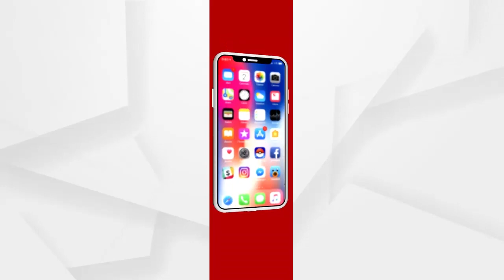ଜଗନ୍ନାଥ ମନ୍ଦିରର ରତ୍ନମୁଦ ଉତ୍ସବ ଅନୁଷ୍ଠିତ....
ସୁବର୍ଣ୍ଣପୁର ଜିଲ୍ଲା ବିନିକା ନିକଟରେ ଥିବା ମୁକ୍ତି ତୀର୍ଥ ପାପକ୍ଷୟ ଘାଟରେ ନବନିର୍ମିତ ହେଉଥିବା ଜଗନ୍ନାଥ ମନ୍ଦିରର ରତ୍ନମୁଦ ଉତ୍ସବ ଅନୁଷ୍ଠିତ.